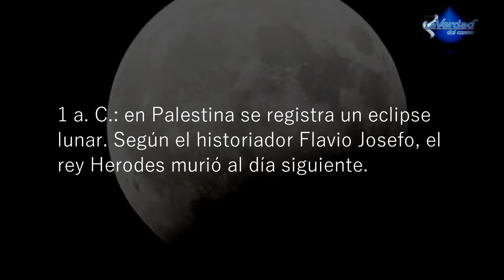Efemérides: 9 de Enero | La Verdad del Centro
Estas son las efemérides de la Verdad del Centro